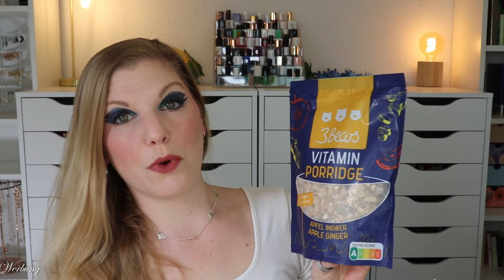OCH NÖ! Sarah Harrison x aboutfood foodist Box | Mai - Juni - Juli 2023 | Unboxing | Claudis Welt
@TeamHarrisonOfficial hat zusammen mit aboutfood eine abobox auf den Markt gebracht.
Alle 3 Monate werden wir nun von Food Produkten und einem Non-Food Artikel überrascht.
Zu meinem Geburtstagsmonat schwächelt sie leider sehr...
Wie findest du sie?

00:00 Infos zur Sarah Harrison x aboutfood Box
(Freunde werben Freunde Link: 10 € Rabatt für dich, 10 € Guthaben für mich)
Die Box erscheint alle 3 Monate und kostet 29,90 €
01:38 Das Motto
03:13 Bazquet Reissnack Paprika
03:43 3Bears Vitamin Porridge
04:40 MyRapunzel Hitzeschutz
05:27 Moon Milk Nirwana
05:55 SIX Barrette Haarspange
06:48 SuperBalls BIO Energy Balls
07:23 Lavera Endless Lashes Mascara
08:08 Mein Fazit

Liebe Grüße
Claudi